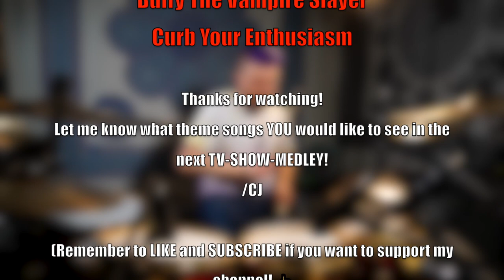TV Show Themes But with DRUMS! | Theme Song Medley (Drum Cover)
Forget Netflix and Chill, this is Netflix and DRUMS!
In this video I made a mashup of some of my favorite TV-Show theme songs I've put together into MEDLEY to play on my drums.
I had so much fun goofing around with it putting this drum cover together and I hope some of YOUR favorite theme songs are in this video!

/CJ

–Camera Equipment–
Sony a6400
Sony HDR-AS30
Sony HDR-AS50
iPhone 8
GoPro Hero2

–Audio Equipment–
Macbook Pro 13"
MOTU 8Pre Interface (x2)
AKG D112
Shure SM57
Sennheiser MD421 (x5)
AKG C414 XLII (x2)
SE-X1 (x2)
Samson Q-Snare + Q-Tom
Shure SE-215 In Ear Monitors

This list will be updated with upcoming videos!